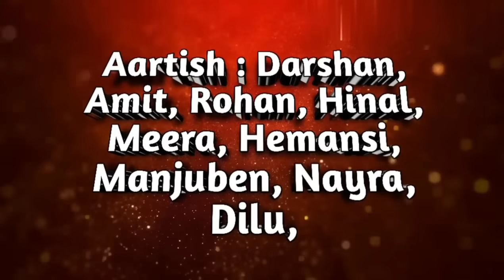Aai Khodiyar Naa Parcha || આઈ ખોડિયાર ના પરચા || Khodiyar ma na parch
@Mr Darshan Giri

અમારો નવો વિડિયો કોન્સેપ્ટ "આઈ ખોડિયાર ના પરચા" યૂટ્યૂબમા ધૂમ મચાવવા આવી ગયો છે તો જોવાનુ ચુકશો નહિ...અમારો આ કોન્સેપ્ટ તમને ગમે તો લાઈક અને  શેર કરો અને ચેનલને Subscribe કરો...

Artist: Darshan, Amit, Rohan, Hinal, Meera, Hemansi, Manjuben, Nayra, Dilu,

D.O.P: Amit Thakor

Editing: Darshan,Amit

Location: Morbi

Story by: Darshangiri Gosai